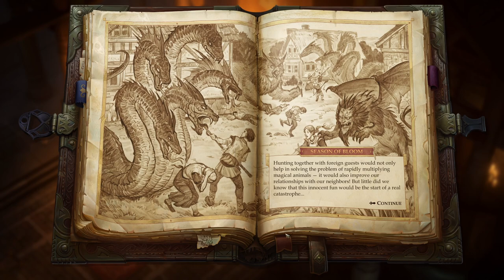42 - Pathfinder: Kingmaker (SK/CZ) - Zábavka pre panstvo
Súčasťou hrania sa na panstvo sú aj poľovačky. Dnešnú organizujeme na základe ponuky Embeth Travellers - združenia pomerne schopných hraničiarov - a pri tej príležitosti skúšame aj vylepšiť vzťahy s okolitými kráľovstvami. Z Mivonu prišiel matroš za všetky drobné, za zlato aj za valuty - a z Pitaxu svojím svojským spôsobom tiež. Len Linzi to mala trochu problém rozdýchať.
Ponaučenie z dnešného dielu: pred vyrazením kamkoľvek je dobré mať čarujúci personál poriadne vychrápaný.